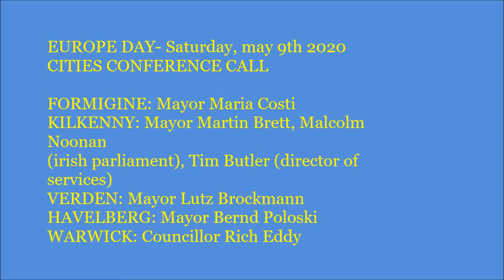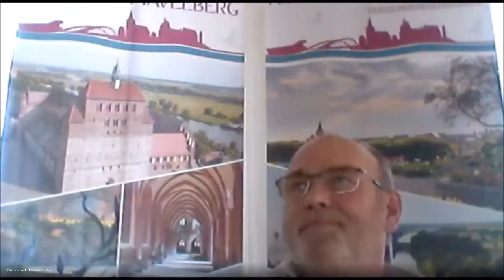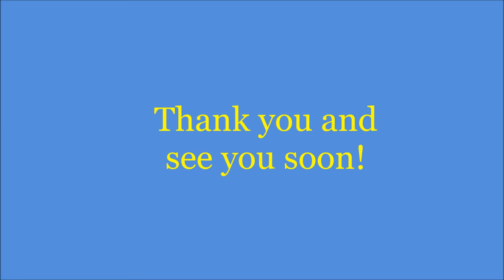Videocall Europe Day 2020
In occasione dello Europe Day 2020, celebrato il 9 maggio in occasione del 70° anniversario della Dichiarazione Schuman, il Sindaco di Formigine Maria Costi e l'Assessore all'Europa e relazioni internazionali Giulia Bosi hanno incontrato in videoconferenza i rappresentanti delle città che intrattengono rapporti internazionali con Formigine.
Ospiti della chiamata:
1. Maria COSTI, Sindaco di Formigine
2. Martin BRETT, Sindaco di Kilkenny (Irlanda)
3. Lutz BROCKMANN, Sindaco di Verden (Germania)
4. Rich EDDY, ex Sindaco di Warwick (Regno Unito)
5. Bernd POLOSKI, Sindaco di Havelberg (Germania)
6. Malcolm NOONAN, ex Sindaco di Kilkenny (Irlanda)